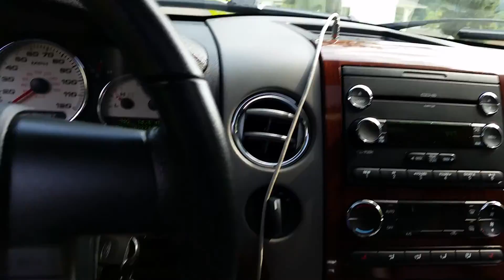2007 F-150 4wd issue, snapping sound.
My truck is making this snapping, mis-engaging, type sound in the front left type area. Any ideas? wheel bearing has been changed. Might be actulator?